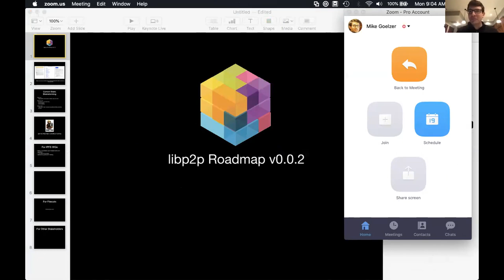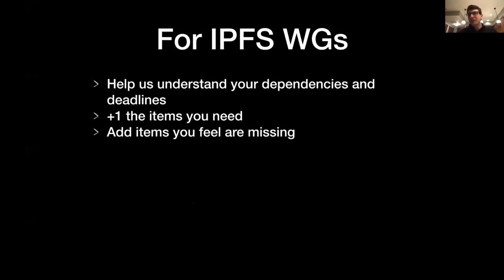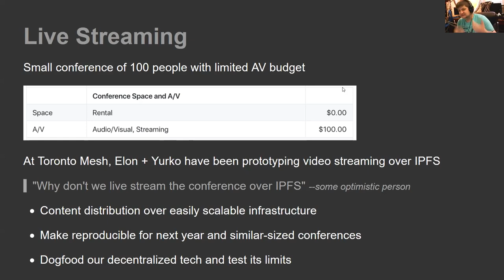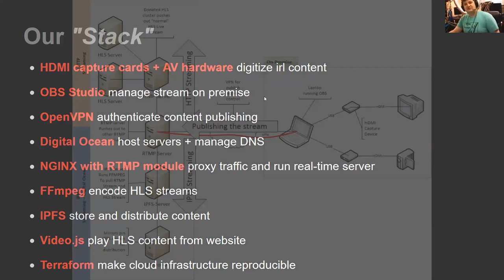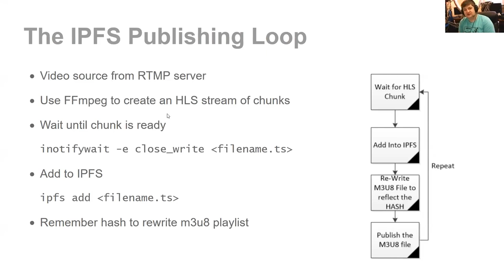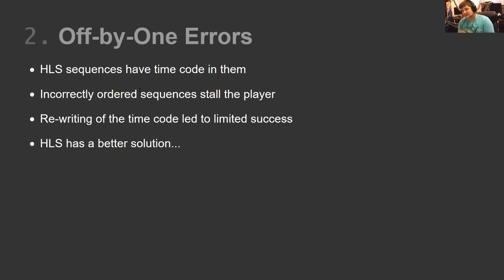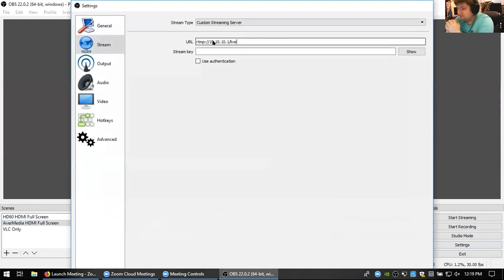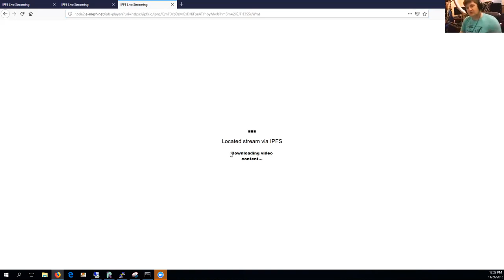IPFS All Hands November 26, 2018 📞🙌🏽